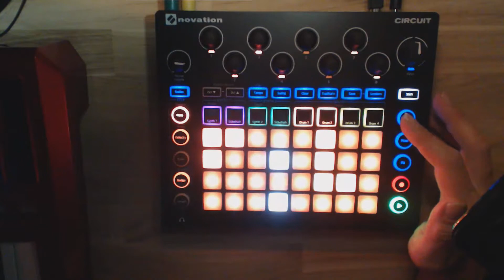CIRCUIT novation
Leider ist das Handbuch nur in Englisch.